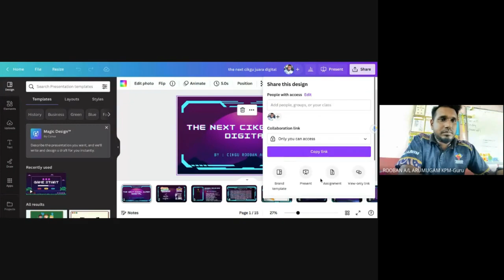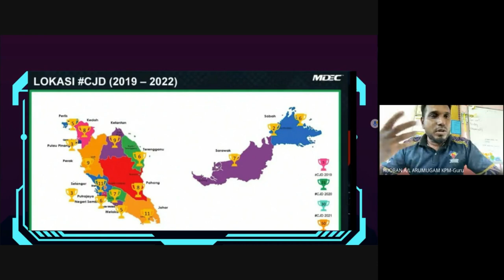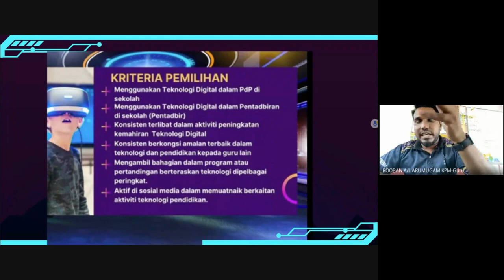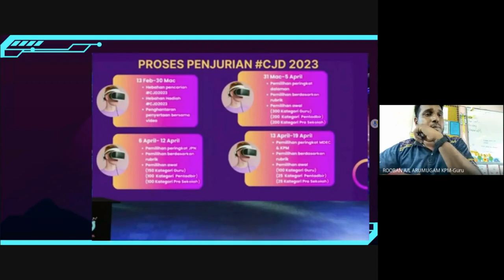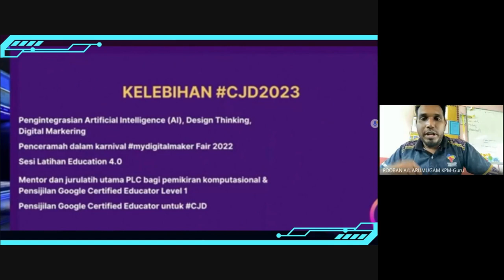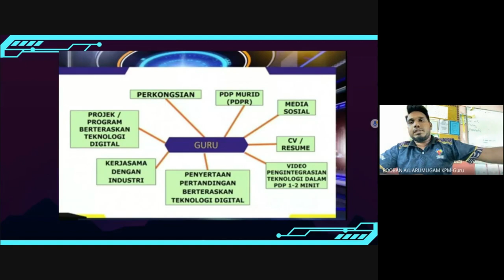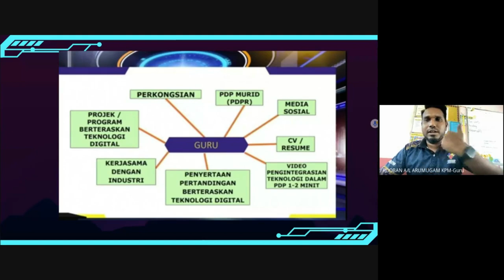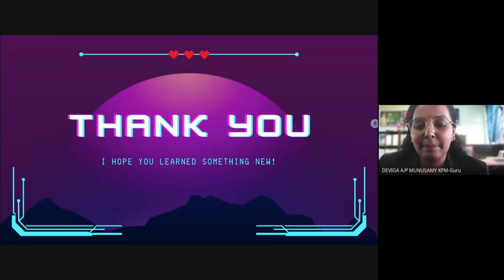BENGKEL GURU JUARA DIGITAL 2023 HUP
BENGKEL PEMBELAJARAN DIGITAL: GURU JUARA DIGITAL BIL. 1 TAHUN 2023 DAERAH HULU PERAK